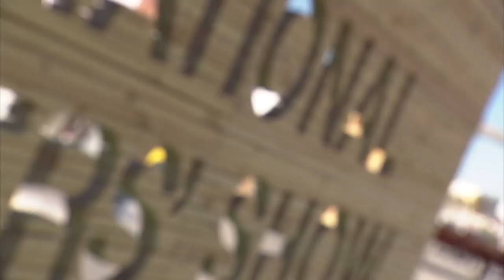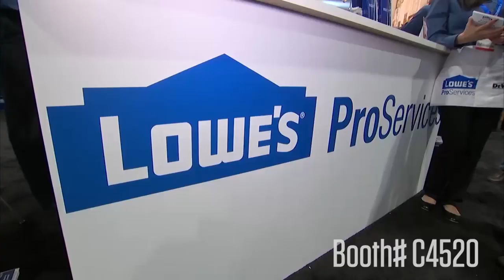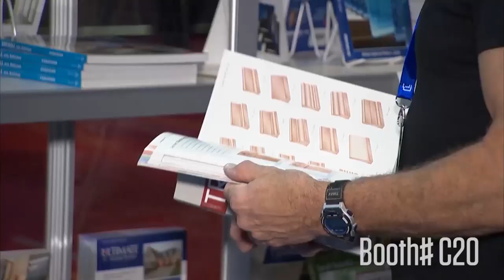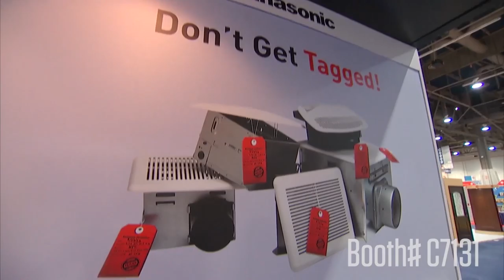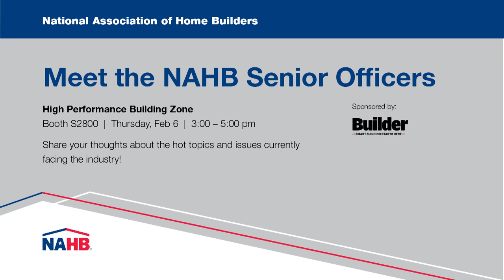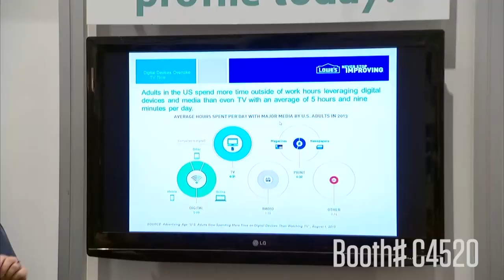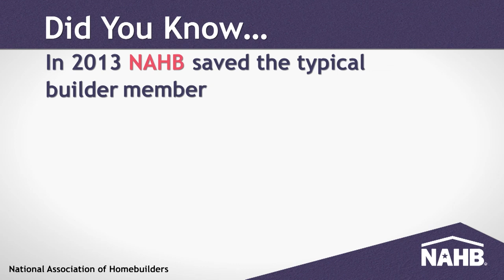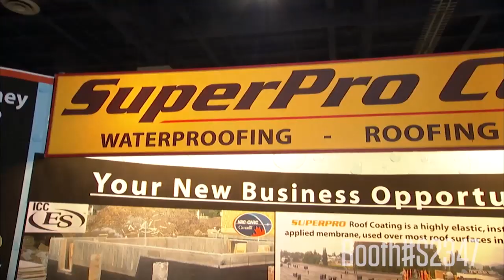IBS 2014: Thursday @ the Show